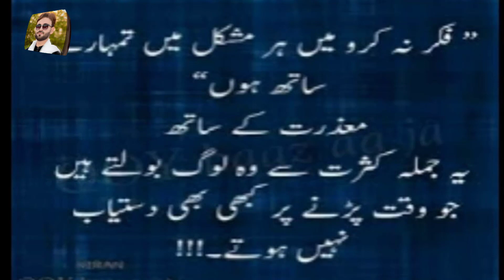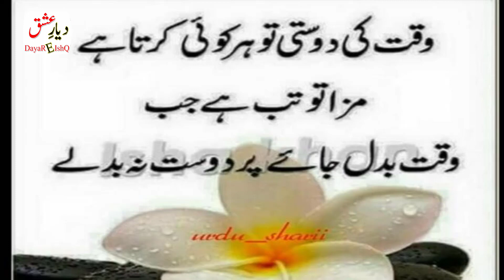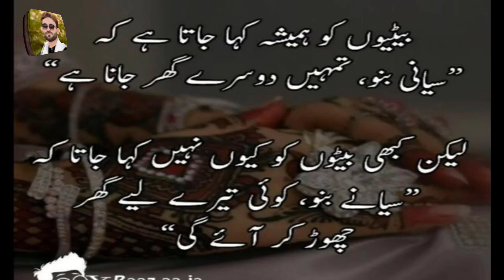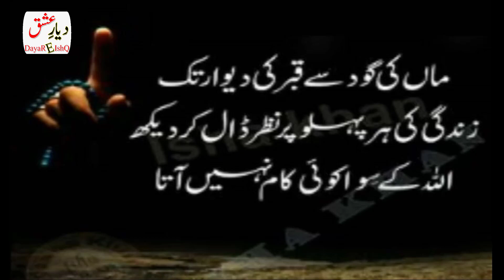Motivational Urdu Quotations // Quotes of the Day // Success Quotes by Hafiz Tariq Ali